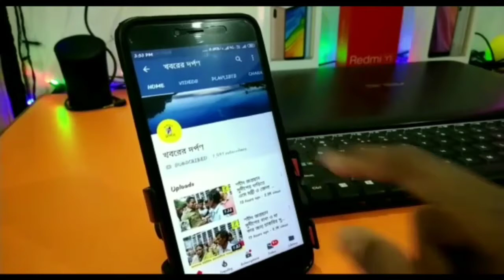পলাশীপাড়া বিধানসভা এলাকায় ভোটের প্রচার করলেন বিজেপি প্রার্থী বিভাষ চন্দ্র মণ্ডল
পলাশীপাড়া বিধানসভা এলাকায় ভোটের প্রচার করলেন বিজেপি প্রর্থী বিভাষ চন্দ্র মণ্ডল।